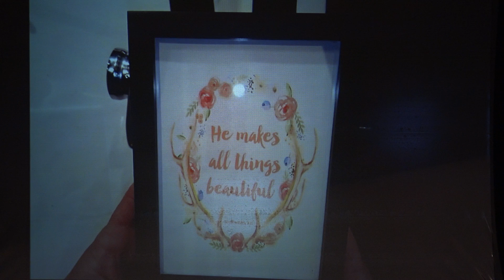2022–04–27—Upper Elementary Chapel—Mrs. Kelly McConnell